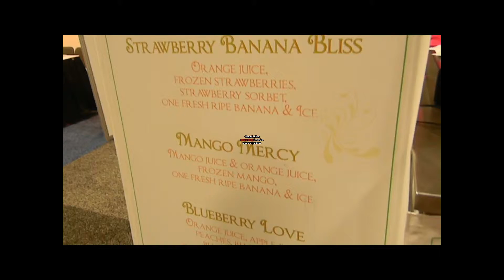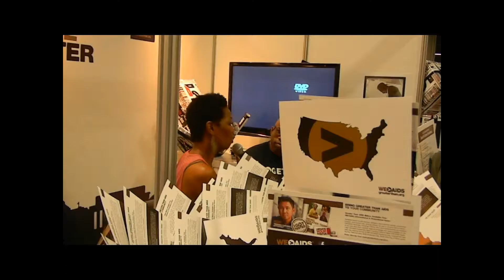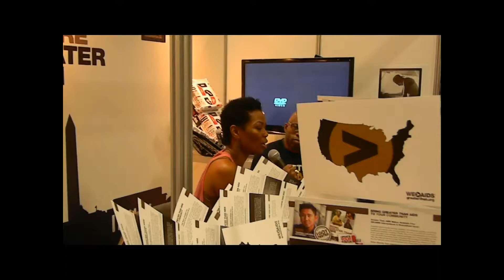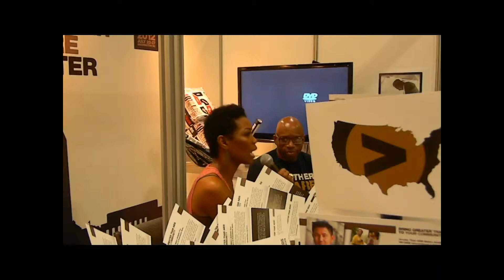Vanessa Williams at Aids Convention Center in D.C. July 24, 2012 Day 3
Vanness Williams from Soul Food at Aids 2012 Washington, DC Convention Center July 24, 2012 Day 3